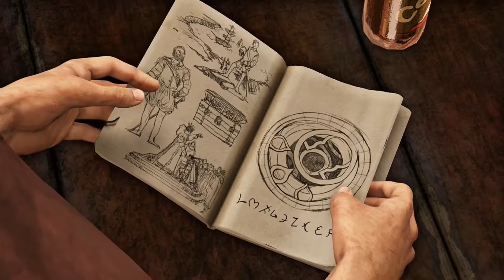Freundschaft - Uncharted 3 - Extrem Schwer #02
Hallo und willkommen zurück zu Uncharted 3, dem Extrem Schwierig Run.

Heute machen wir weiter in Nates Flashback und erfahren mehr zu seiner Vergangenheit und ebenso mehr zum eigentlichen Plot dieses teils.

Ich hoffe ihr habt Spaß mit dem Projekt, sehr gerne könnt ihr das Video bewerten und vergesst auch nicht einen Kommentar abzugeben, ich freue mich riesig auf euch!

Wenn ihr Spaß mit Uncharted habt vergesst bitte nicht das Video zu bewerten und gebt mir sehr gerne einen Kommentar ab, ich freue mich auf jeden Fall riesig auf euch!

Wenn Du außerhalb von YouTube mit mir kommunizieren möchtest, wir haben einen Community Discord: